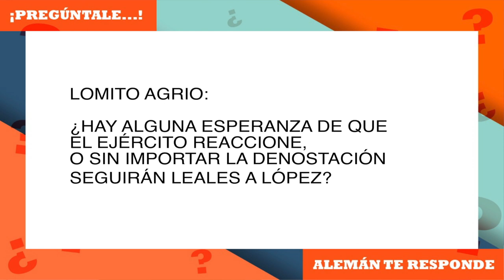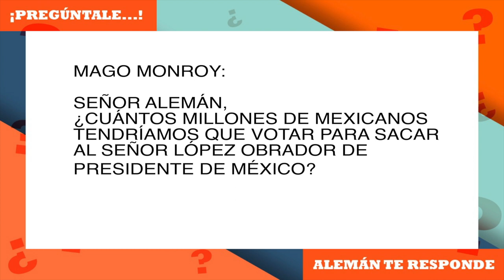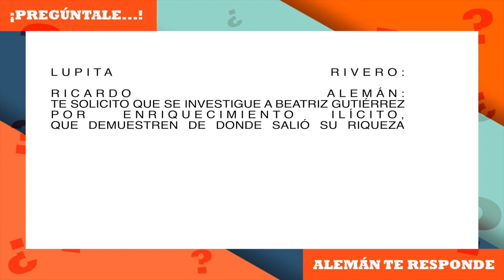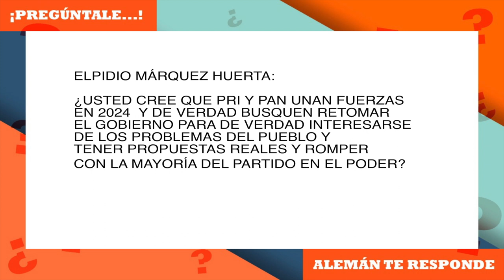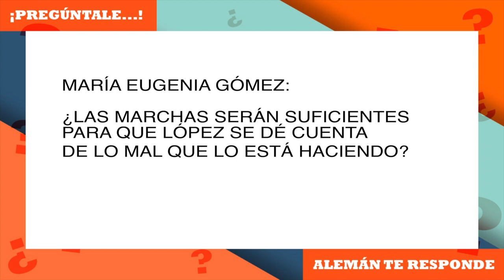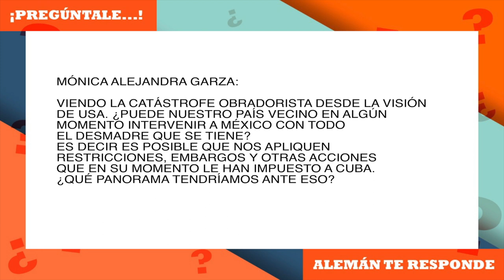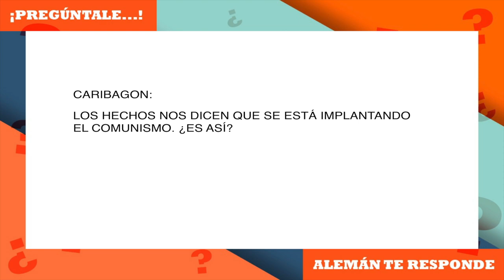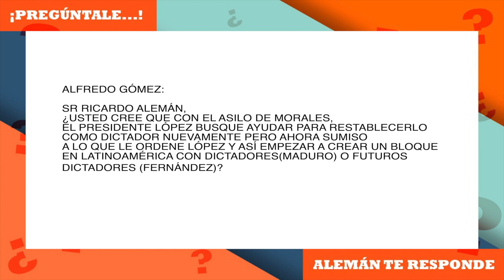Pregúntale | Ricardo Alemán te responde (22NOV)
Las dinámicas de preguntas las lanzamos a través de la parte de comunidad en Youtube, porlo que es contenido exclusivo de esta plataforma.